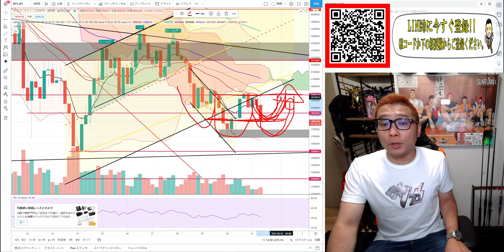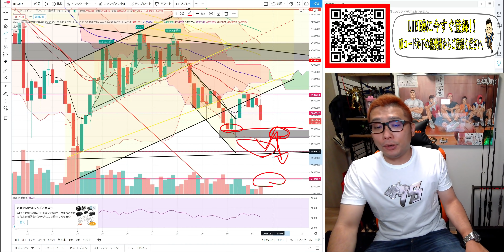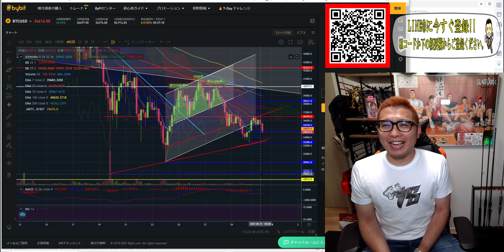【仮想通貨ビットコイン＆アルトコイン分析】水平線＆トレンドライン＆移動平均線が効きまくり!!